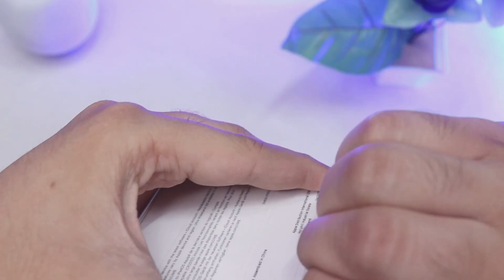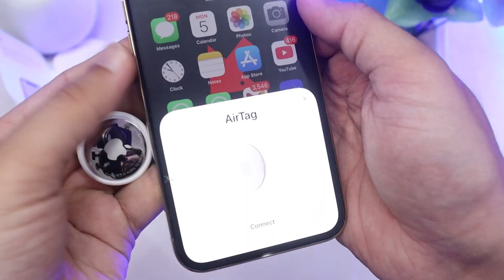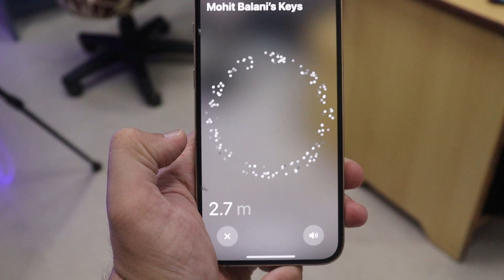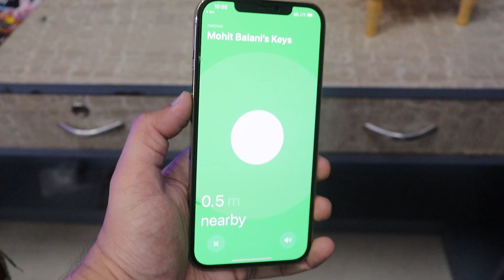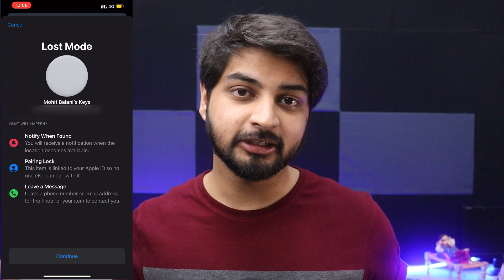Apple AirTag Unboxing & Full Review in Hindi | Should You Buy This? | Mohit Balani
In this video we will talk about new apple airtags.
We will start with a quick unboxing and after that we will setup airtags,
After that we will test this product and will see how this airtags works?
In the end we will talk about should you buy this product in India or is this product worth it?